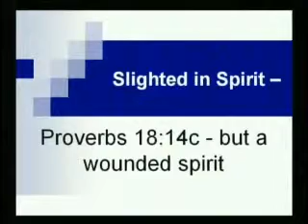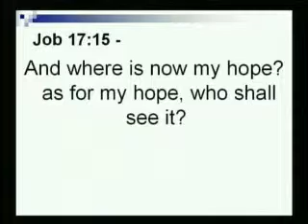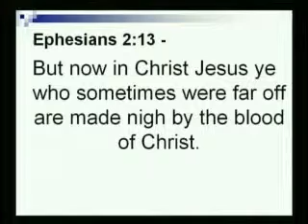Strength For Today 7-24-14